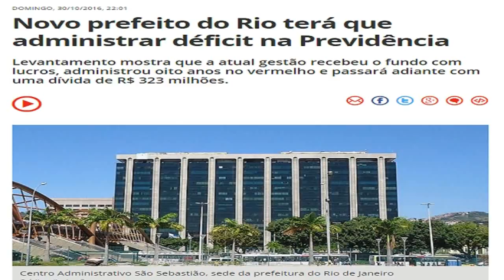Novo prefeito do Rio terá que administrar déficit na Previdência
Levantamento mostra que a atual gestão recebeu o fundo com lucros, administrou oito anos no vermelho e passará adiante com uma dívida de R$ 323 milhões.
Por André Coelho
O prefeito eleito do Rio, Marcelo Crivella, vai ter menos dinheiro em caixa e um desafio: controlar o déficit do fundo de previdência, o Funprevi. Após o prefeito Eduardo Paes ter recebido o fundo no azul e administrado oito anos no vermelho, ele passará para o sucessor um rombo como herança.

Um levantamento mostra que Paes assumiu, em 2009, com um saldo de R$ 25 milhões em caixa e, diante das dívidas constantes, precisou fazer dois aportes que somam R$ 1,7 bilhão. O rombo deste ano ainda não está fechado, mas o orçamento de 2017 prevê R$ 323 milhões em déficit.

O estudo aponta que, se essa dívida crescer em mais um ponto percentual da receita corrente líquida, o Rio vai ultrapassar o chamado Limite Prudencial da Lei de Responsabilidade Fiscal. Por consequência, a cidade não poderá fazer novas contratações, conceder aumentos acima da inflação ou criar novos cargos que gerem despesas.

A vereadora e autora do estudo Teresa Bergher, do PSDB, considera dramática a situação da previdência. Para ela, Crivella terá de encontrar uma forma alternativa para financiar o Funprevi.

'Nós todos sabemos que o Funprevi está quebrado. O novo prefeito vai ter que se debruçar sobre essa questão porque nós temos uma possível reforma da previdência e não sabemos se isso vai ajudar ou prejudicar. É uma situação delicada e que o novo prefeito vai ter um problema muito sério pela frente. Ele terá de tentar encontrar uma forma alternativa, com toda a certeza. Qual será essa fórmula, eu não tenho a receita, mas que é um quebra-cabeças danado, eu não tenho dúvida', analisa.

Além disso, a despesa com pessoal vai atingir o maior patamar desde 2008. O diretor do sindicato dos servidores municipais, Frederico Sanches, afirma que a entidade monitora com preocupação o constante aumento do déficit do Funprevi.

Para ele, a venda de terrenos em nome do fundo para tentar diminuir o rombo é feita sem controle e não vai resolver o problema. Sanches considera que a gestão desses recursos não é transparente e que o ano que vem será de dificuldades para os servidores.

'Vai impactar, com certeza, na aposentadoria dos servidores e nos pensionistas. É uma caixa preta a previdência do Rio de Janeiro, assim como outras tantas. É muito ruim a atual situação e pode piorar. Deus queira que não aconteça o que aconteceu na época de Saturnino Braga, que veio, porteriormente, Marcello Alencar, a pagar com dias, porque não tinha dinheiro em caixa. Não queremos isso', afirma.

O estudo mostra que a situação da prefeitura é mais confortável que a do estado, mas afirma que se houver um agravamento da crise, a cidade pode enfrentar graves problemas. A proposta de orçamento de 2017, encaminhada à Câmara, estimou uma receita de R$ 29,5 bilhões. O valor representa R$ 1,3 bilhão a menos que os quase R$ 31 bilhões do orçamento deste ano. O montante sofreu uma queda de 4,2% em valores nominais.

Com a atualização dos valores com base na inflação a retração alcança R$ 4,1 milhões. Especialistas afirmam que o município dá sinais de que não tem recursos para cumprir todas as obrigações e concluir investimentos.

O professor Jerson Carneiro, especialista em direito administrativo e gestão do Ibmec, diz acreditar que o município precisa fazer uma reforma na previdência, cortar gastos e privatizar ativos para sanear as finanças. Para ele, essas medidas são impopulares, porém necessárias.

'O Rio tem como sair disso mas precisa de gente técnica e com credibilidade pra dar direção ao município pra gente avançar e tirar a cidade desse marasmo pós-|Jogos Olímpicos e Copa do Mundo. haver, também, uma reforma previdenciária. A previdência prometeu demais aos servidores públicos algo que agora não poderá cumprir. Precisamos ter um remédio amargo, com gente com credibilidade, e que não vai agradar, aos servidores públicos e nem à sociedade que não tem saúde, educação ou transporte de qualidade', opina.

Outro problema apontado no levantamento é o significativo aumento da dívida pública municipal, graças a cobranças de dívidas com BNDES e Banco Mundial, por exemplo. De 2016 para 2017, haverá um aumento de 39% na dívida, que chegará a R$ 1,3 bilhão. De 2016 para 2018, essa aceleração pode chegar a 100%.